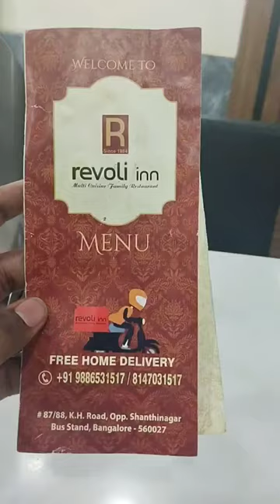best chiken beriyani in banglore